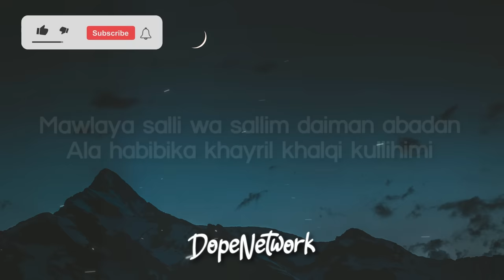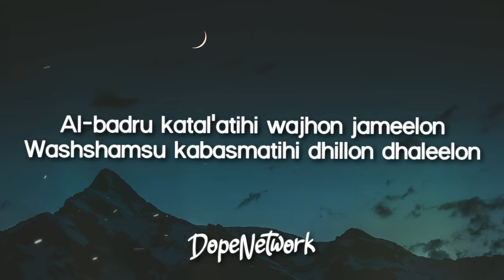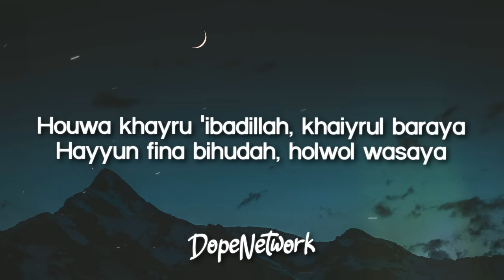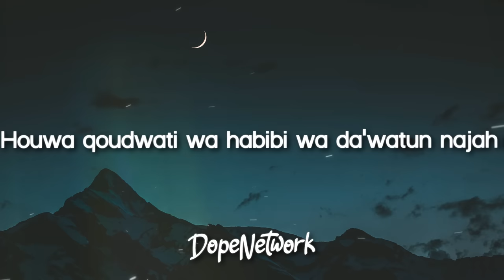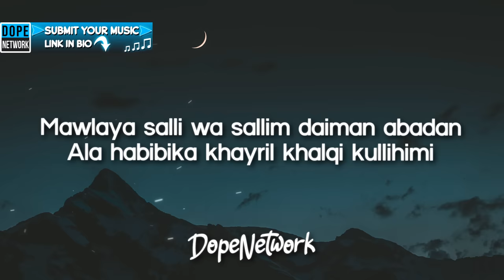Maher Zain - Mawlaya (Lyrics)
"Maher Zain - Mawlaya (Lyrics / Lirik) | ماهر زين - مولاي"
Lyrics video for "Mawlaya" by Maher Zain.

🎤 Lyrics: Mawlaya - Maher Zain

Mawlaya salli wa sallim da’iman abadan
Ala habibika khayril khalqi kullihimi
Ya Rabbee salli ‘aleeh
Salawatu Allahi ‘aleeh

Al-badru katal'atihi wajhon jameelon
Washshamsu kabasmatihi dhillon dhaleelon
Houwa 'abdullah sayyidul khalqi wa mustafah
Wa habibullah khayru mab'uthin bi wahyillah

Salawatu Allahi ‘aleeh

Houwa khayru 'ibadillah, khaiyrul baraya
Hayyun fina bihudah, holwol wasaya
Nas'aluka Allah an tajma'ana yawman bi Rasoulillah
Min kawtharihi yarwina fataqabbal ya Rabbah

Salawatu Allahi ‘aleeh

Tahirul qalbi naqqiyun thakirun lillah
Al-Mustafas safiyyu salla 'alayhi Allah
Akhlaquhu wa sifatuhu subhana Man sawwah
Houwa qoudwati wa habibi wa da'watun najah
Ya rasoula Allah, Ya habiba Allah
Faktob lana nalqahu, nad'ouka ya Rabbah

Salawatu Allahi ‘aleeh